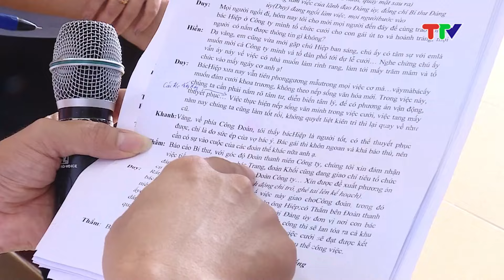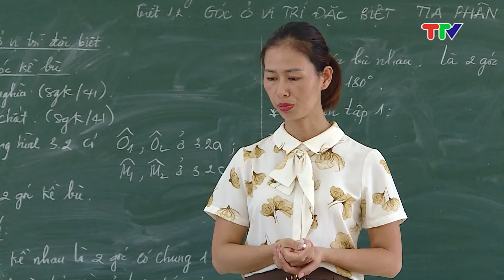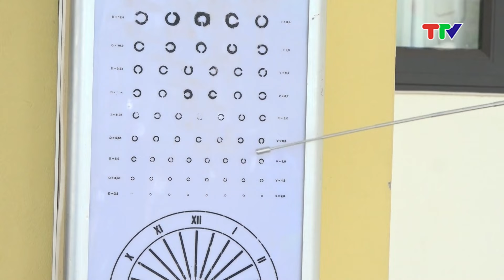CHƯƠNG TRÌNH THỜI SỰ 19H45 (26-9-2024)